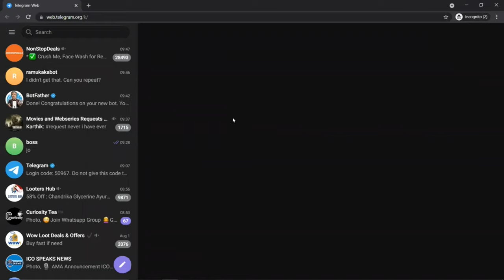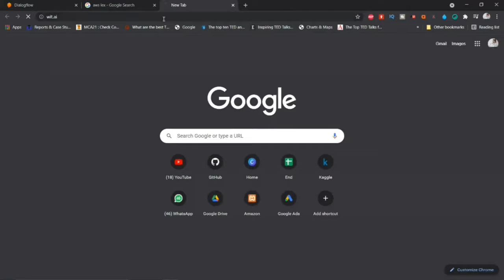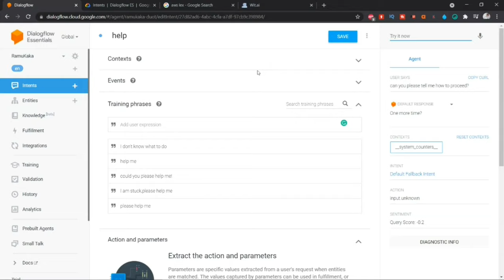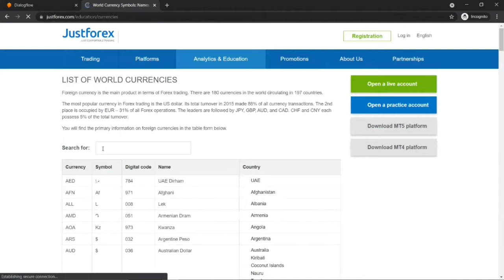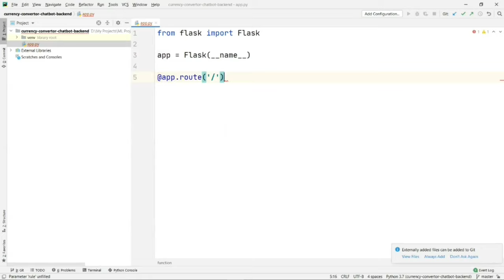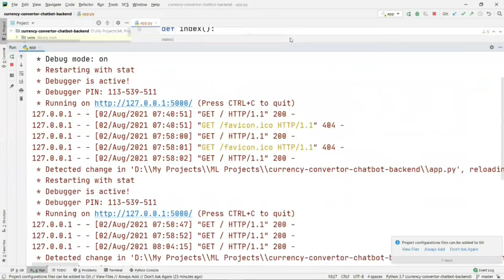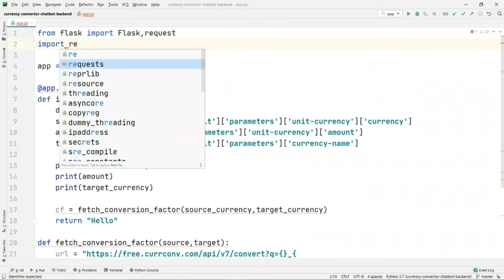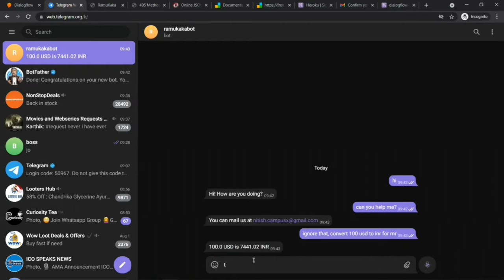Build a Chatbot in 1 hour | Python Chatbot Telegram | DialogFlow Tutorial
This tutorial guides you through the process, making it easy to follow and implement. Start building your own chatbot and enhance your understanding with this step-by-step tutorial.

⌚Time Stamps⌚

00:00 - Intro
03:20 - Project Demo
06:10 - Architecture
11:10 - DialogueFlow
13:13 - Creating an Agent
18:12 - Creating Intent / Training Phrases
24:05 - Small Talk
28:48 - Currency Converter
41:00 - Creating a new Project
46:20 - Downloading NGROK
56:54 - Currency Converter API
01:06:22 - Testing the Conversion
01:07:55 - Testing the Project
01:12:44 - Outro